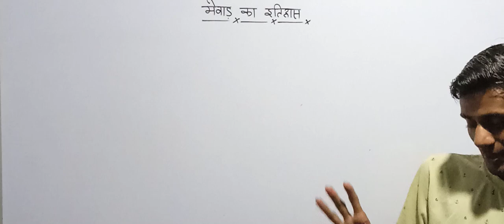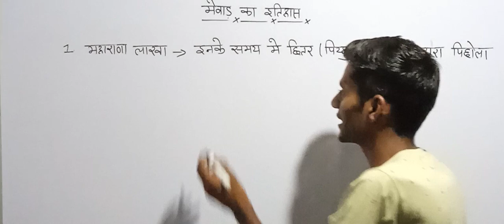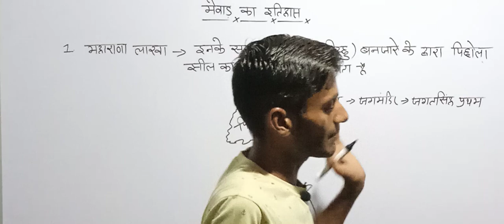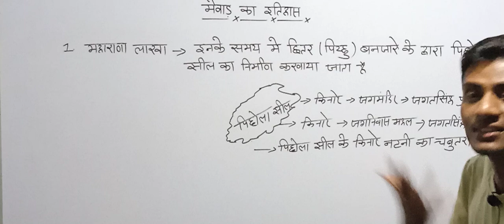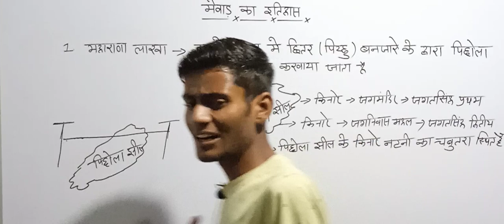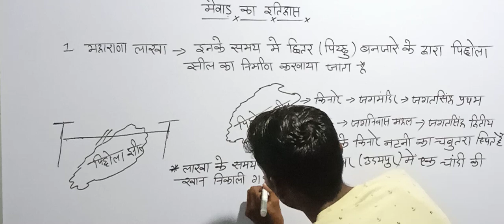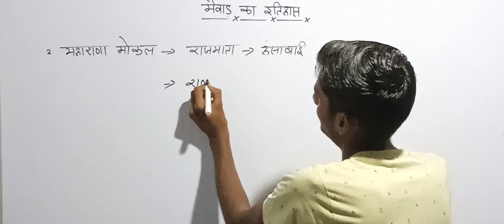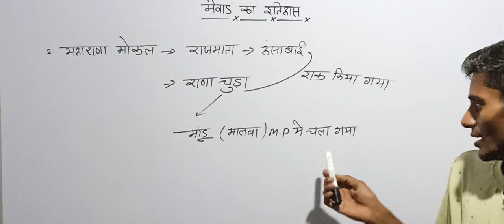मेवाड़ का सिसोदिया राजवंश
मेवाड़ का संपूर्ण इतिहास
मेवाड़ का ए टू जेड जीके
स्पेशल राजस्थान हिस्ट्री
राजस्थान का संपूर्ण जीके बाय रामबाग क्लासेस
स्पेशल राजस्थान हिस्ट्री बाय बी.आर चौहान
स्पेशल राजस्थान हिस्ट्री बाय रामबाण क्लासेस
राजस्थान का संपूर्ण जीके
राजस्थान रामाबाण हिस्ट्री
mewad ka Itihaas
mewad ka sampurn Itihaas
mewad ka a Tu Z GK
special Rajasthan history
Rajasthan ka sampurn GK by ramban classes
special Rajasthan history by B.R Chauhan
special Rajasthan history by ramban classes
Rajasthan ramban history
ramban classes
ramban classes